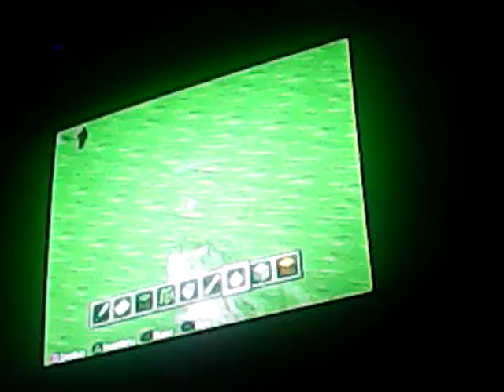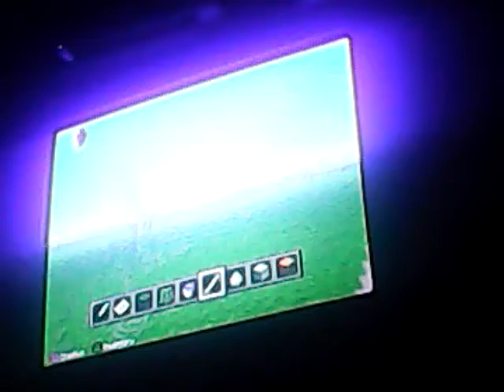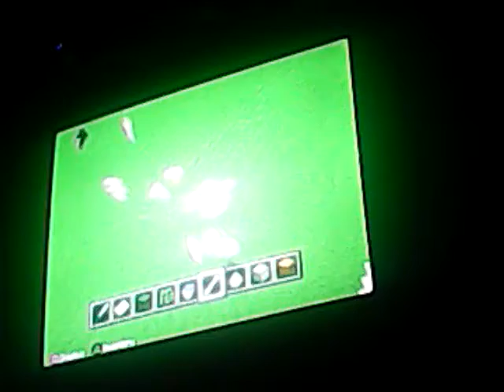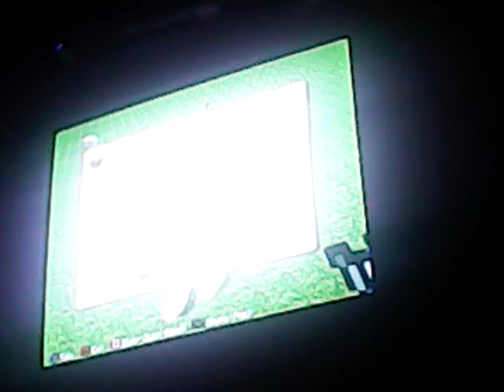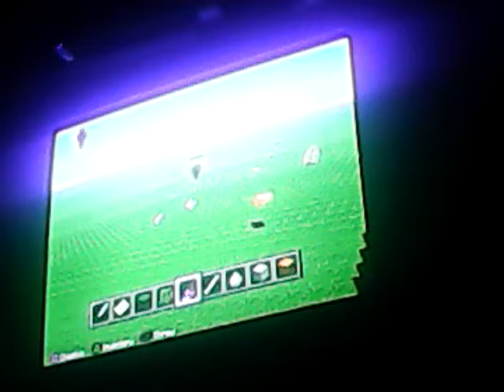Mc crazy mob battles